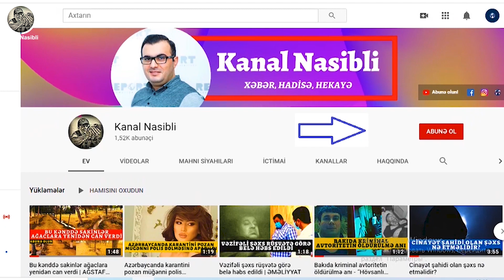Döyüşlərin ilk günü düşmən üzərinə hücum edən igilərimizin görüntüləri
- Qarabağda zabitimiz minaya düşərək şəhid oldu | Gəncədə dəfn edildi